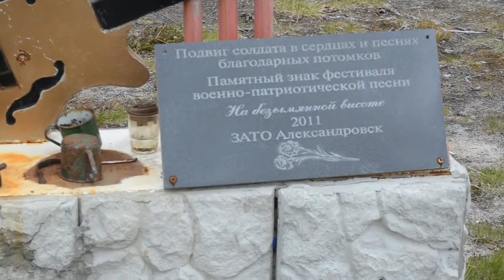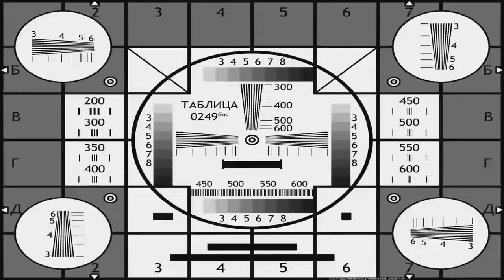Долина славы. Парный поход. Позиции немецких войск.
Радеющим за закон:
1. Копа не производилось
2. Все найденное осталось лежать на месте и с собой не забиралось.
3. Спец средства и инструменты не использовались.